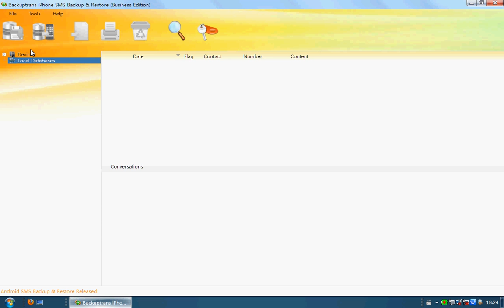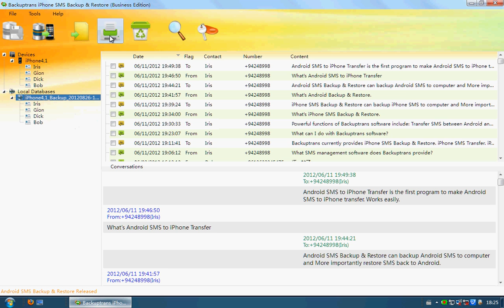How to print iPhone SMS on PC with ease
A step by step guide shows you how to print iPhone SMS on PC easily with Backuptrans iPhone SMS Backup & Restore.